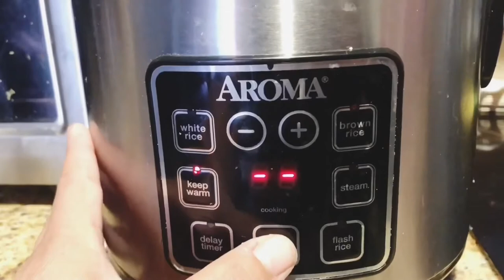Cooking class Demo